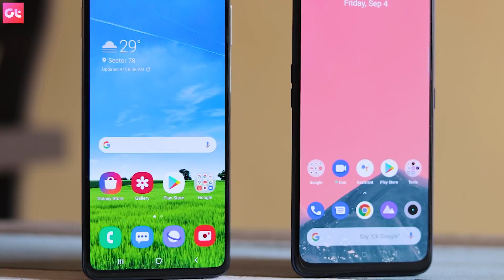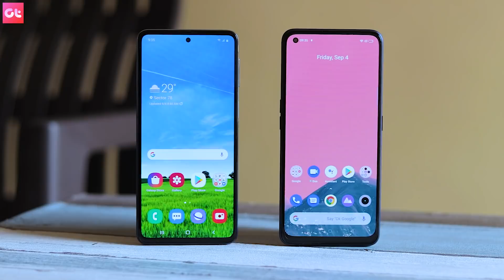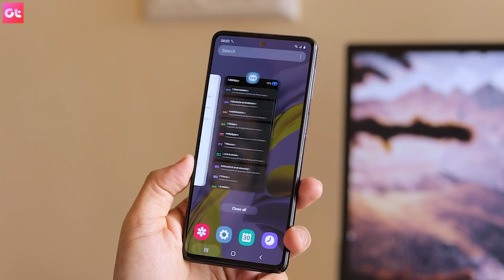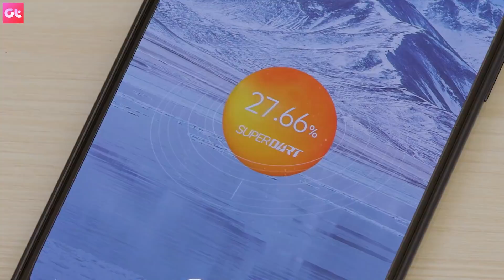Realme 7 Pro vs Samsung Galaxy M31s | Camera, Display and Gaming | GALTI MAT KARNA | GT Hindi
Realme 7 Pro vs Samsung Galaxy M31s, which is the best phone for you? Should you go with Samsung M31s for its battery andOneUI or the Realme 7 Pro for SD720?.

Realme 7 Pro comes with SD720 while Samsung Galaxy M31s comes with Exynos 9611. So which one are you going to buy? What is important for you, Gaming or camera. Let us know!

Realme 7 Pro Vs Samsung Galaxy M31S, Samsung Galaxy M31S vs Realme 7 Pro, Realme 7 Pro Vs Samsung Galaxy M31S, Realme 7 Pro vs Samsung Galaxy M31S, Realme 7 Pro vs Samsung Galaxy M31S, GT Hindi, Guiding Tech,